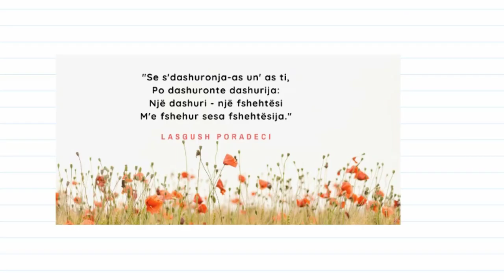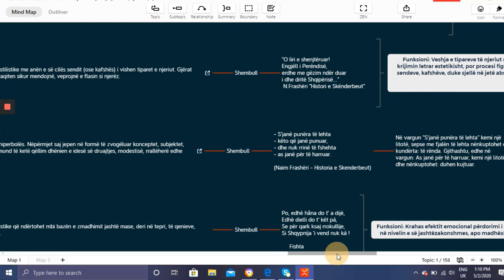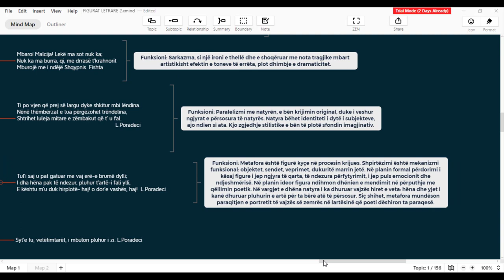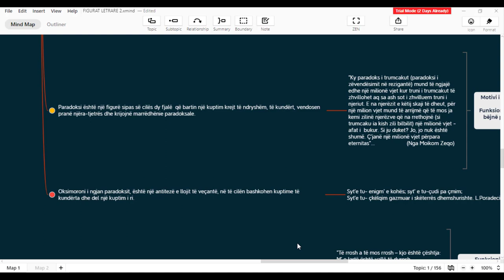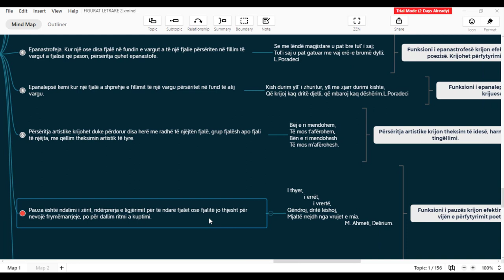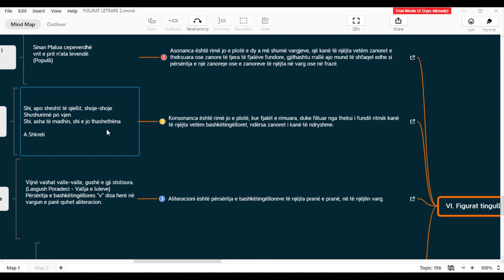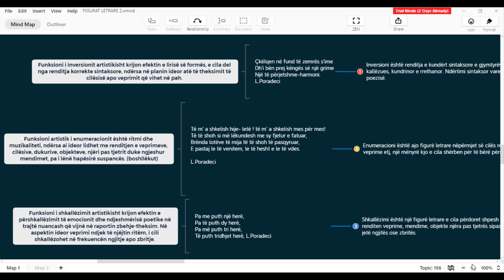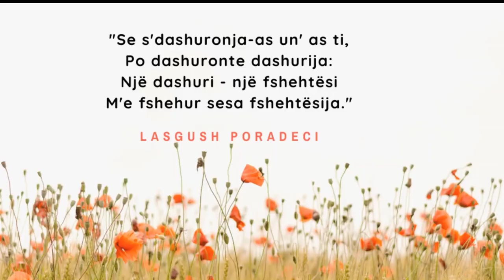44 Figura letrare+(shembuj x funksione)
Material ndihmës për maturantët. Në këtë material janë dhënë përkufizimet për figurat letrare me shembujt përkatës si dhe funksionet artistike e ato ideore që ato kanë gjatë përdorimit të tyre.